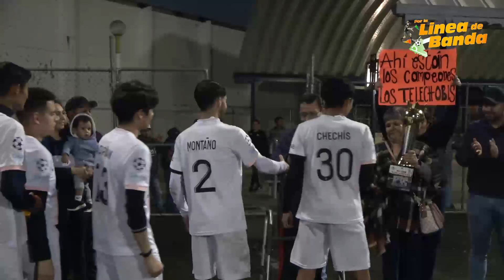TELECHOBIS CAMPEON EL TORNEO LUIS EDUARDO "TÍO SOLANO" CHÁVEZ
Hasta la serie de penales, llegó la final del Torneo de Fútbol 7 Luis Eduardo "Tío Solano" Chávez, entre Telechobis y Guerreros, luego de agotar el reglamentario y un adicional de 5 minutos, fue finalmente con 2 de 3 tiros, que Telechobis se queda con el campeonato.